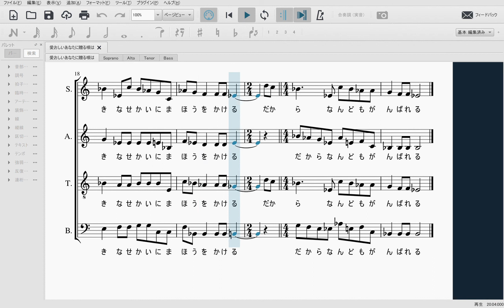愛おしいあなたに贈る唄は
8th album　ヒカリアツメ

優しいことばでいっぱいにしたい。

綺麗な世界を映したいし
宇宙規模の希望を綴り
消えない絆と絶えない力を
常に贈り続けたい。

明日の空はいつになく
高く  碧く  澄み渡り
大きな世界に魔法をかける

だから何度も頑張れる

本多将崇 | Masataka Honda
　歌鵜会 | Utaukai